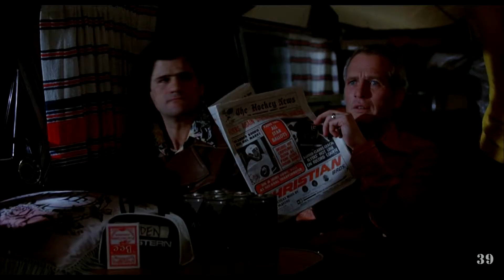SLAPSHOT: 196 ACTS OF VIOLENCE AND PROFANITY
An educational and thought-provoking look at the 1977 drama, directed by George Roy Hill, written by Nancy Dowd and starring Paul Newman and Michael Ontkeand.
Was this a last-ditch guy movie for Paul Newman? Or was it really a 3rd wave feminist anthem where women could cuss, drink, and leave their husbands willy-nilly in that post-Vietnam haze?

196 acts of violence and profanity = 9 minutes, 6 seconds.
Total movie dedicated to violence and profanity: 7.5%